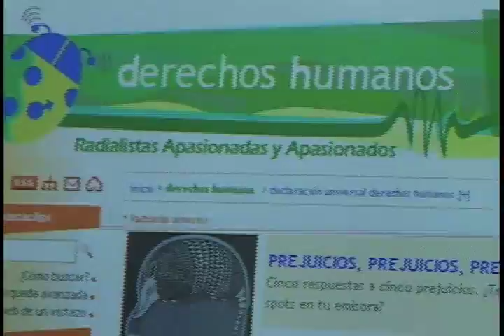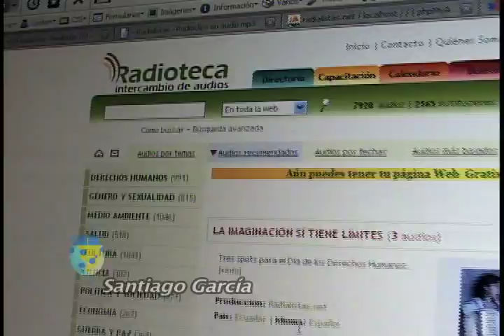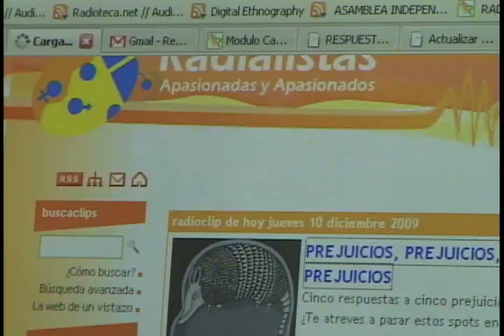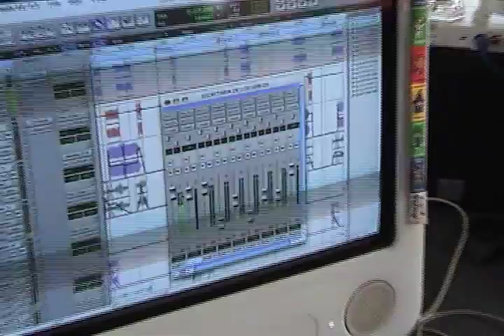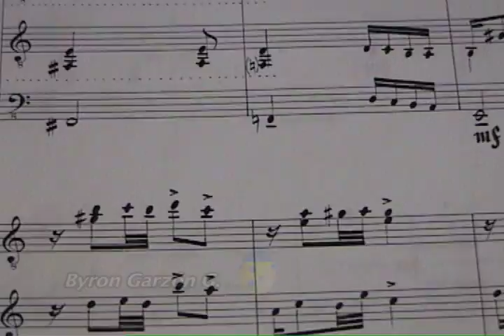RADIALISTAS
La pasión de hacer radio en boca de sus mismos protagonistas!